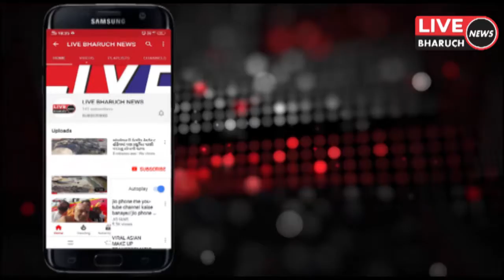GIDC દહેજ ઇન્ડસ્ટ્રીઝનું પ્રદુષિત પાણી સીધું દરિયામાં ઠાલવવામાં આવે છે જે આ વીડિયોમાં નજરે પડે છે